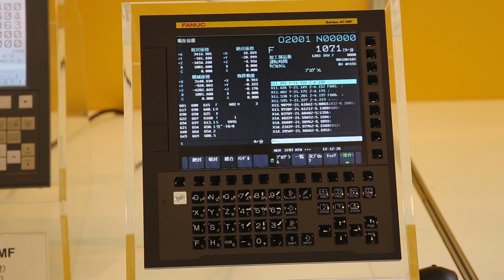How Industry 4.0 is Becoming Affordable for SMEs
FANUC America expert explains how collaborative robots, AI and IIoT can benefit SMEs. Read the original article